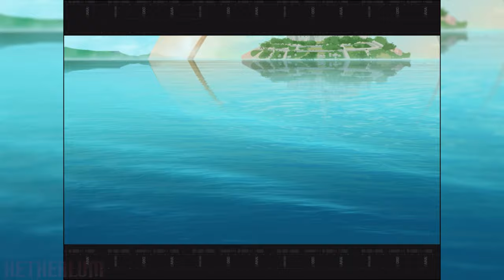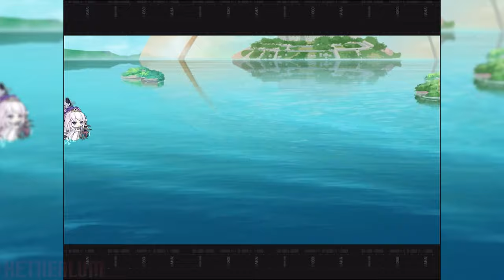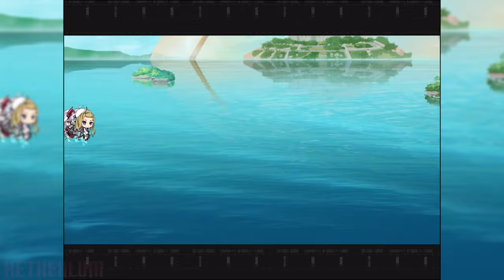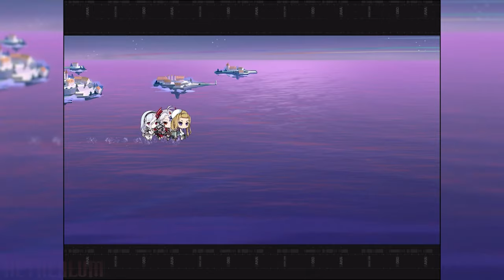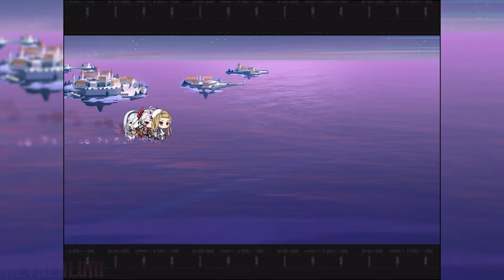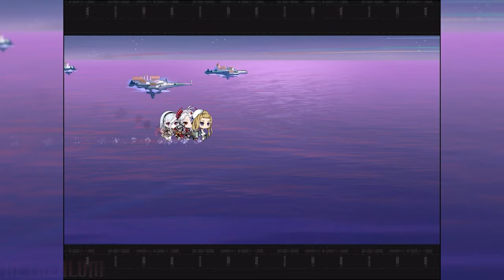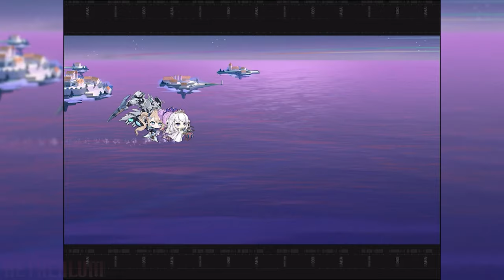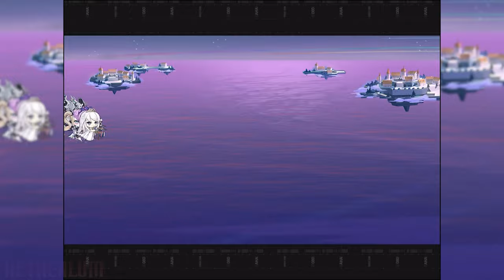Fundroid - Azur Lane - Light of the Martyrium Part 1 Hard Mode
One of many games I'm playing on my tablet pc. More info on my channel.

Fundroid is a series, where I'll feature fun mobile games, which I'm playing on my tablet / phone. The series will be irregular.

Game: Azur Lane
Developer: Shanghai Manjuu, Xiamen Yongshi
Publisher: Yostar Limited

Chapters:
00:00 C1 Uninvited Guest
07:55 C1 Part 2
16:28 C2 Martyrium
25:05 C2 Part 2
33:49 C3 Death's Shadow
42:05 C3 Part 2